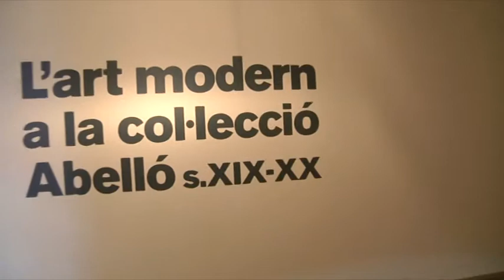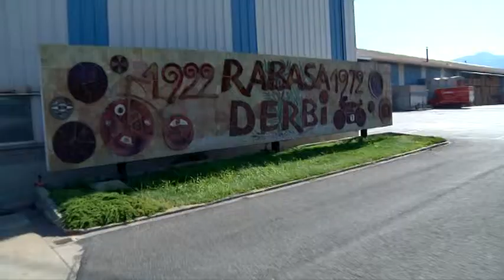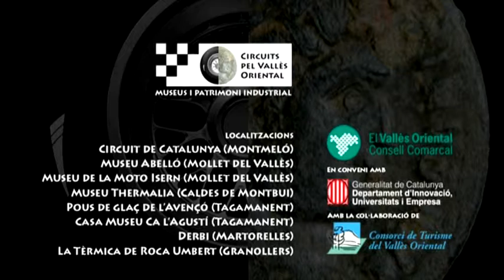Museus i Patrimoni Industrial (Cat)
Presentació dels museus i el patrimoni industrial del Vallès Oriental. Més informació